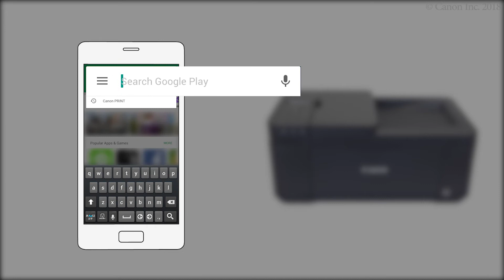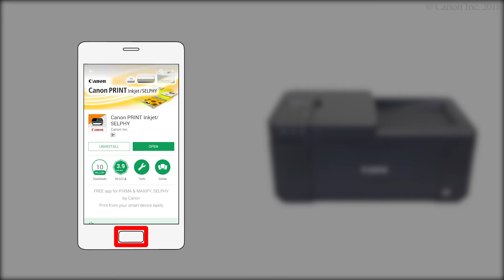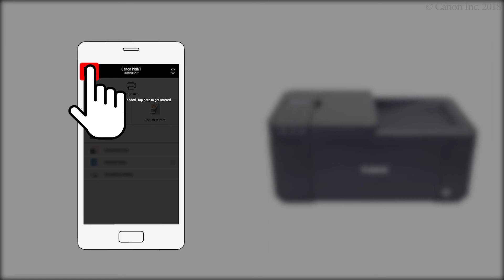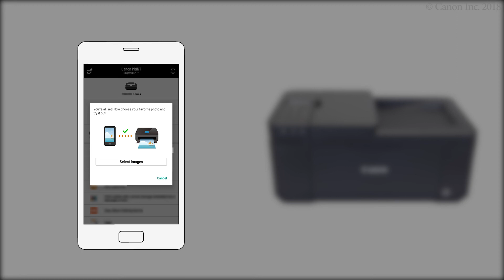Enabling printing from a smartphone (Android) - 1/2 (TR4500 series / E4200 series)